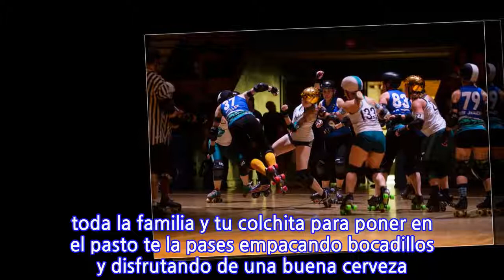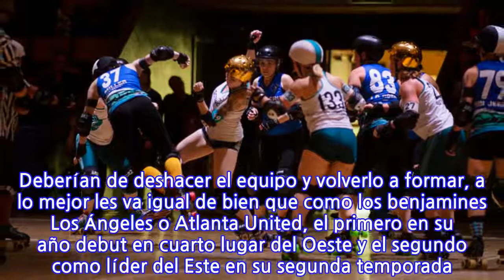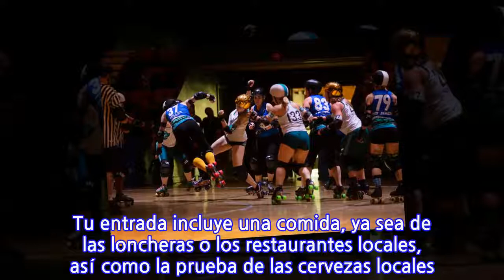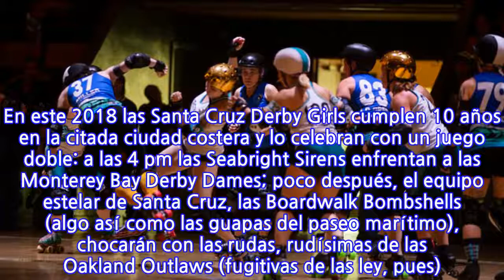Soccer, picnics y luchas en patines: lo que viene en deportes en la Bahía